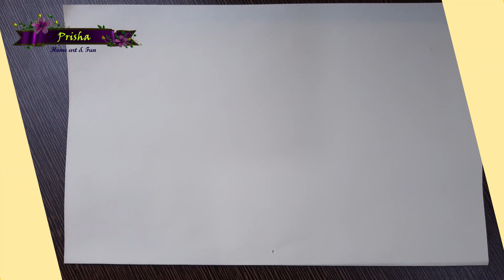Mandala Drawing with Peacock Feathers for Beginners